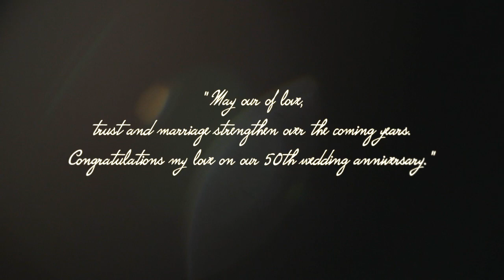Highlights 50th anniversary chhaya & mukund